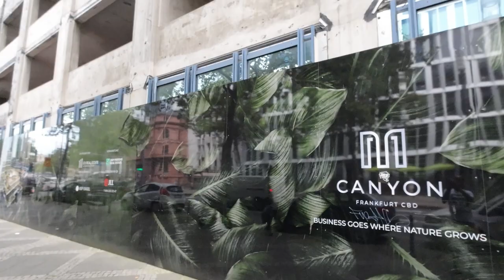The only city in 🇩🇪 Germany with Skyscraper´s Frankfurt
Today we are in the city with the only one in germany with skyscrapers.
As we be walking around and discover how it looks like. It some how reminds me of nairobi despite the traffic.